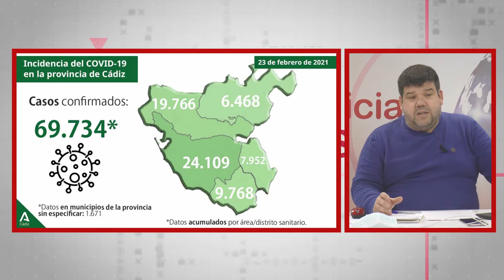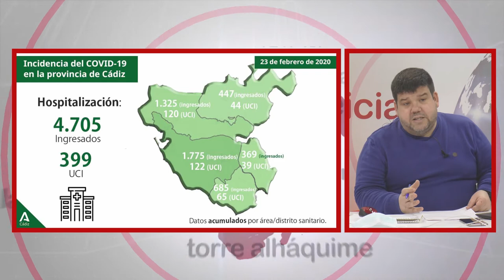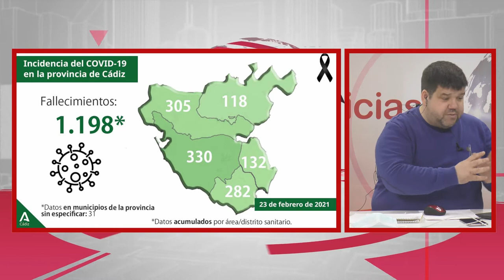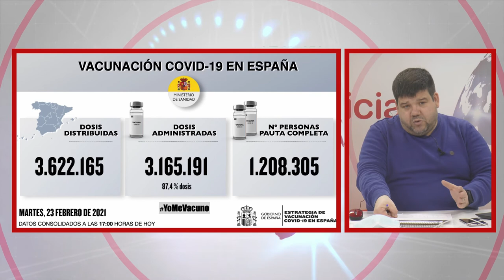NOTICIAS SIERRA DE CÁDIZ (ESPECIAL CORONAVIRUS) - 24/02/2021 // BLQ. 1